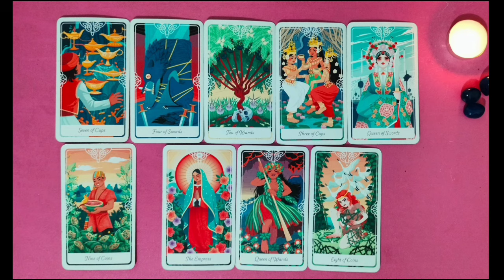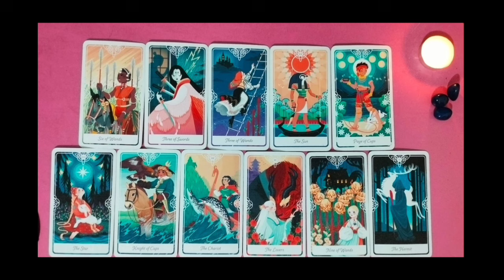CURRENT ENERGY DIVINE MASCULINE/FEMININES